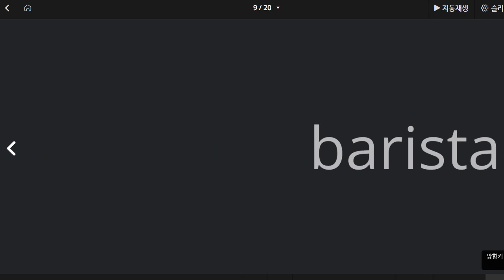배준오 2022 12 02 중등예비 단어 말하기 테스트 성취도 90